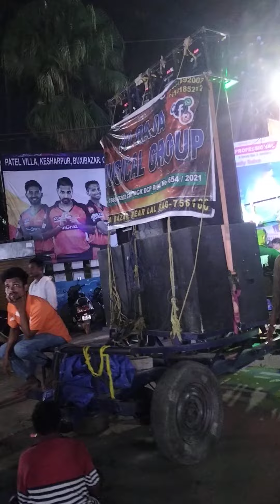A1 Raja musical group bhadrak program cuttack Durga puja sutahat MO 9937892002 // 9114185272